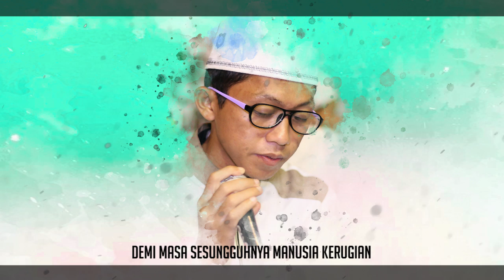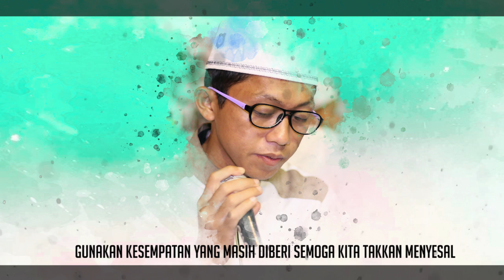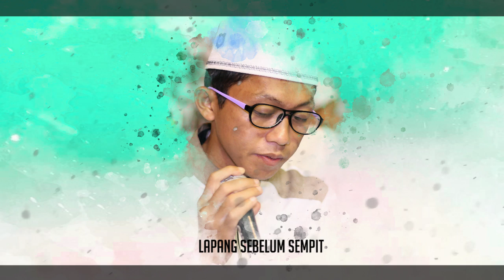" New " Demi Masa ( Official Lyric Video )